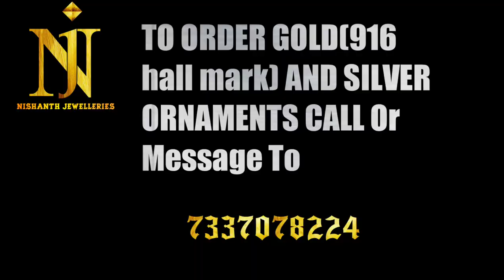SILVER KADAS FOR MEN 30.000 GRAMS THO ORDER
SILVER MEN KADAS

30.000. GRAMS